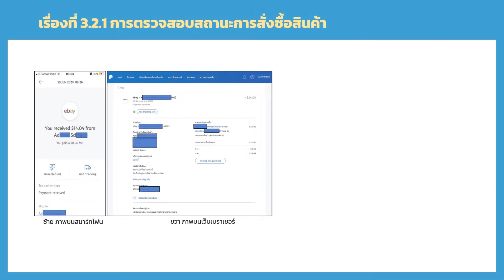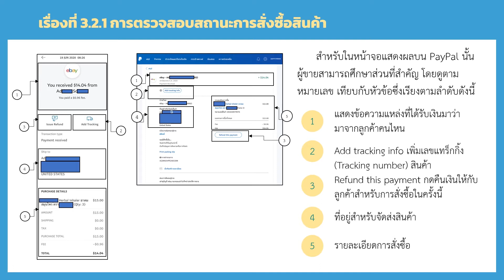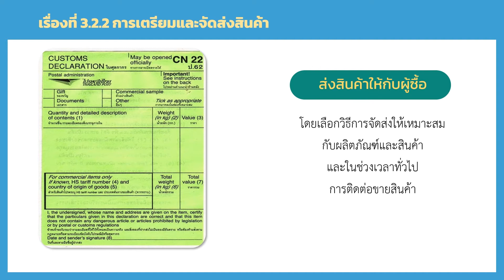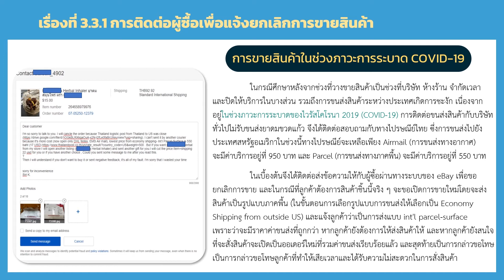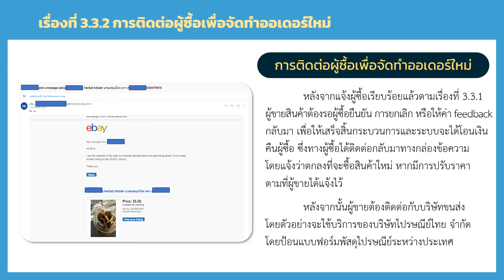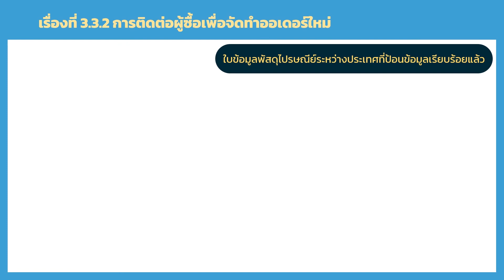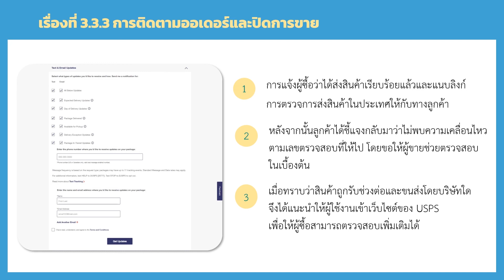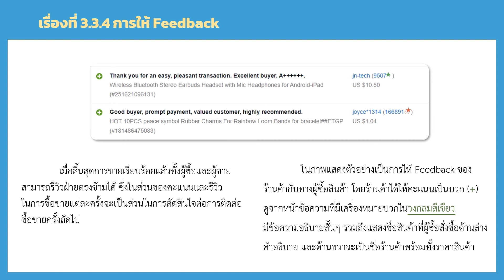ตอนที่ 3.2 การขายสินค้า /ตอนที่ 3.3 การติดตามและปิดการขาย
วิชาการขายสินค้าออนไลน์ผ่าน eBay

โดย
ศูนย์เทคโนโลยีสารสนเทศและการสื่อสาร
สำนักพัฒนาการถ่ายทอดเทคโนโลยี
กรมส่งเสริมการเกษตร